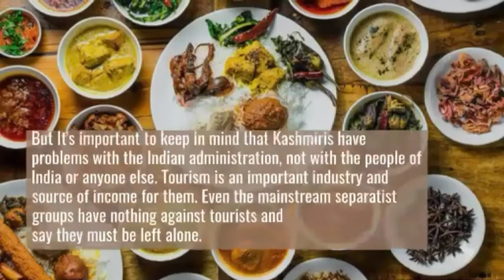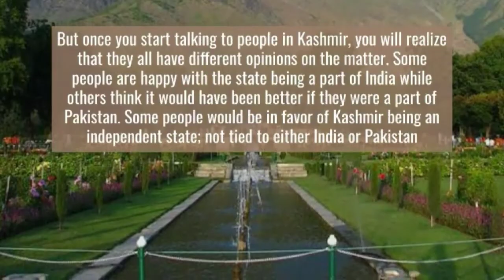IS KASHMIR SAFE TO VISIT?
Do you know J&K Recorded Zero Crime Against Tourists .The Kashmir valley has always been safe for the tourists who visit. The turmoil has only hit the locals, the tourists have always been take care of , even in worst conditions .Kashmiri people are very sentiment when it comes to serving tourists, They are Hospitable & welcoming even during the turmoil  Kashmir is the only place in the world to have never seen a crime reported against a tourist let alone zero crime rate against tourists, Kashmir is reported to be the place with minimum crime rate in India.

Kashmir was declared to be the warmest place on the earth because of its people and their attitude towards tourists In Kashmir , There is a tourist Trade Act, an act that safeguards tourists , such an act is not found elsewhere in India but only in Paradise Kashmir However, Kashmir has its own Tourism Police they have the reparability to safeguard tourists and help them anywhere in Kashmiri Valley All of the above mentioned clauses make Kashmir safe for any tourist. Even after the abrogation of Article 370, Kashmir welcomes tourists with open arms and Heart They will feel no difference if they visit Kashmir anytime.

But It's important to keep in mind that Kashmiris have problems with the Indian administration, not with the people of India or anyone else. Tourism is an important industry and source of income for them. Even the mainstream separatist groups have nothing against tourists and say they must be left alone. Therefore, whether or not you should visit Kashmir really needs to be based upon your personal comfort level. as I mention its safe to visit but you still need your comfort level But once you start talking to people in Kashmir, you will realize that they all have different opinions on the matter. Some people are happy with the state being a part of India while others think it would have been better if they were a part of Pakistan. Some people would be in favor of Kashmir being an independent state; not tied to either India or Pakistan However, Majority of the people however cannot care less as long as they are left to go through their lives peacefully. This is the average common man who is only concerned with the safety of his family and loved ones.

There is a Poet that say, " IF THERE IS A PARADISE ON EARTH , IT IS THIS, IT IS THIS AND IT IS THIS "
MY Kashmir Valley

(The Rich Tradition Of Kashmiri Saffron)